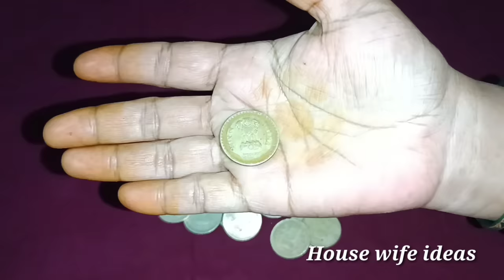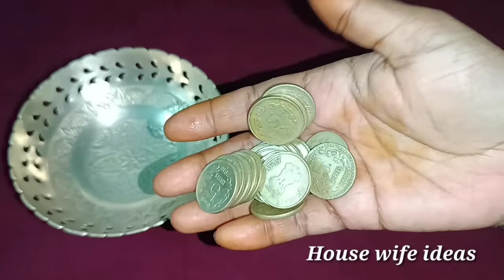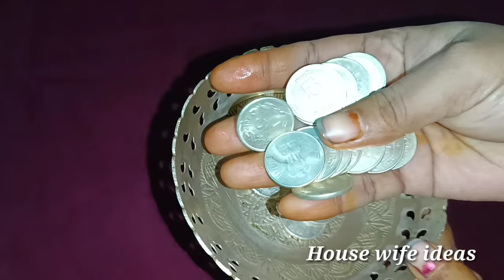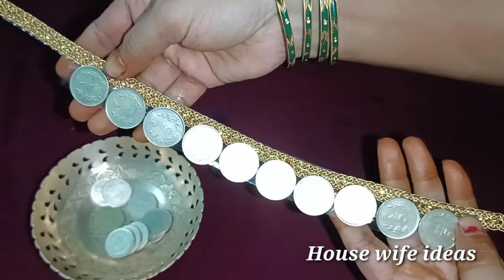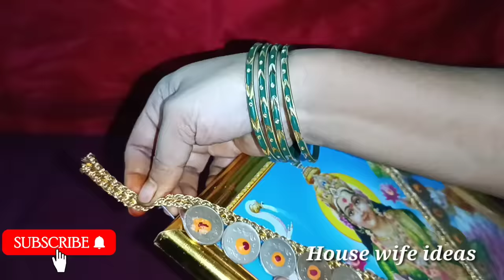How to make coins garland | coins mala | simple coins dhanda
How to make coins garland | coins mala | simple coins chanda